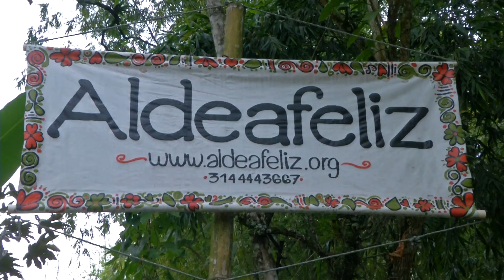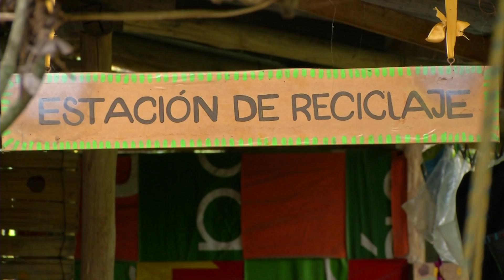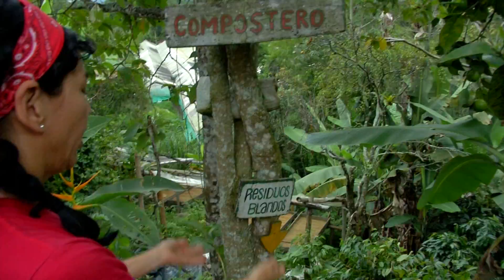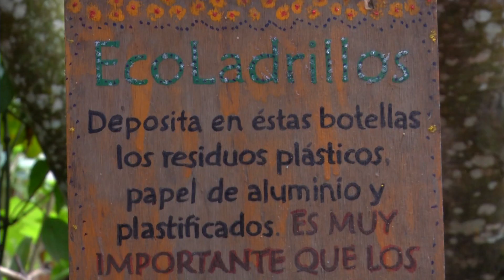ECOLOCOS: Conoce la Aldea Feliz.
Conoceremos la iniciativa de unos jóvenes que crearon una Ecoaldea, llamada Aldea Feliz, que busca la creación de una sociedad consiente, amigable con el planeta y con buenos hábitos de alimentación comunitaria, trabajo en comunión, respeto por el otro y por la naturaleza.  Con el fin de mitigar el daño que se le está haciendo al ecosistema.